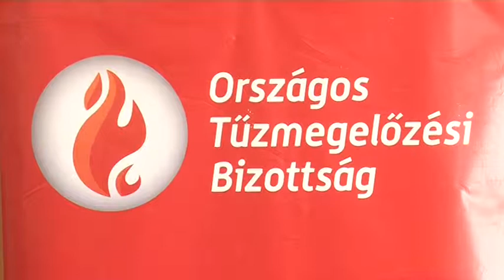Jelentősen megnőtt a szabadtéri tüzek száma 20190306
Jelentősen megnőtt a szabadtéri tüzek száma az elmúlt néhány napban Tolna megyében. Március első napjaiban annyi tűzhöz riasztották a lánglovagokat, mint januárban és februárban együttvéve. A szakemberek szerint ez a száraz, csapadékmentes időjárásnak és az emberi gondatlanságnak tudható be. Már az egész országban tűzgyújtási tilalom van érvényben.